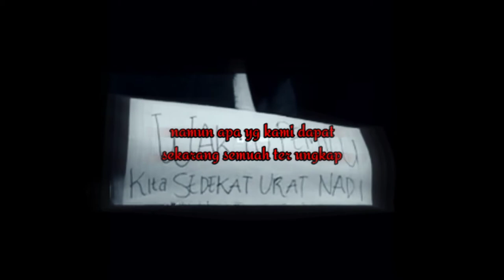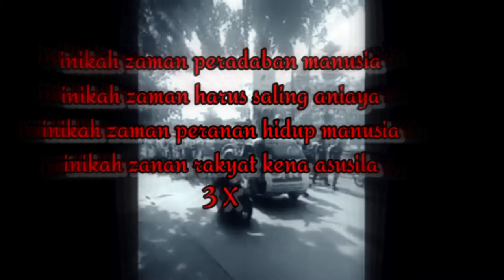Yanz_oknum palsu (lirik video)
. Facebook cek